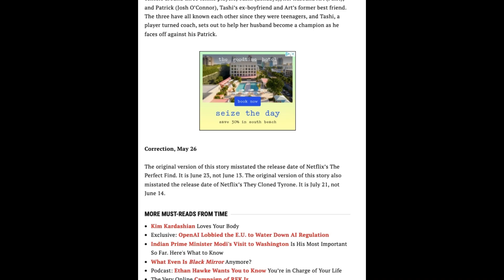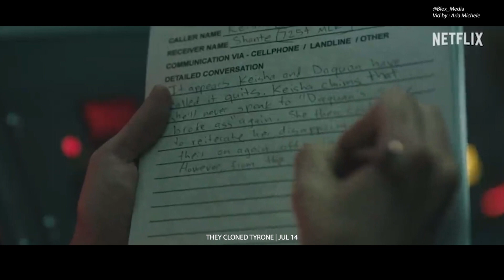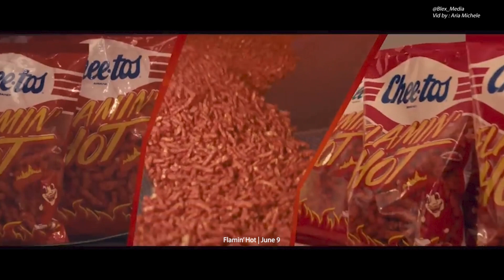25 Must-See Movies Releasing Summer 2023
Summer movie season 2023 is finally here, and it's time to get ready for some of the best films releasing this year. From the start of May until the end of Labor Day, theaters across the country will be showcasing some of the most highly-anticipated movies of the year.

Whether you're a fan of action, comedy, horror, or drama, there's something for everyone. With so many fantastic films set to hit the big screen, it can be hard to decide which ones to see. That's why we've put together a list of the must-see movies of summer 2023 that are sure to get you excited. So, grab your popcorn and let's dive into the dope ass lineup of films that we hope you support in the box offices (and on streamers).

As a one-person team working hard to create quality content and celebrate the beauty and diversity of Black culture, I rely on the support of people like you. If you believe in what Blex Media stands for and enjoy the content I produce, please consider donating a cup of coffee. Your contribution helps me keep the site running will enable me to expand my team and improve Blex’s platform. Thank you for being a part of the Blex community!

Summer movie season 2023 Best films Releasing Theaters Highly-anticipated movies Action Comedy Horror Drama Must-see movies Popcorn Lineup Box offices Streamers Love to Love You, Donna Summers The Little Mermaid Spider-Man: Across the Spider-Verse Flamin' Hot Transformers: Rise of the Beasts The Angry Black Girl and Her Monster The Blackening Elemental Surrounded The Perfect Find Earth Mama Asteroid City God is a Bullet Indiana Jones 5: The Dial of Destiny Joy Ride Insidious: The Red Door Mission Impossible: Dead Reckoning They Cloned Tyrone Barbie Oppenhemier Haunted MansioN